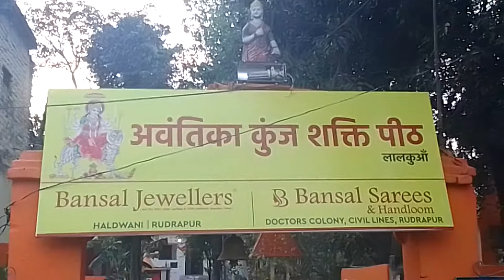APNA#PAN INDIA2510+ GRACEOF BABA68 LOVEMYUK15 SUNSET1 LALKUAN AVANTIKAKUNJ SHAKTI PEETH